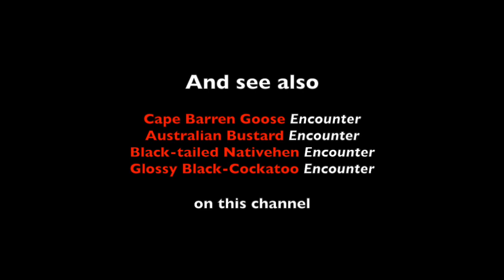Musk Lorikeet Encounter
Musk Lorikeets (Glossopsitta concinna) are an uncommon nomad in woodlands and the drier forests of eastern Australia.

They're not often noticed in Sydney, so it was a surprise to come across a pair in Queen Elizabeth Park, Concord.

They're showy little birds – smaller than the ubiquitous Rainbow Lorikeet, and, at least in urban areas, in competition with them – and this pair were investigating potential nest hollows in preparation for breeding.